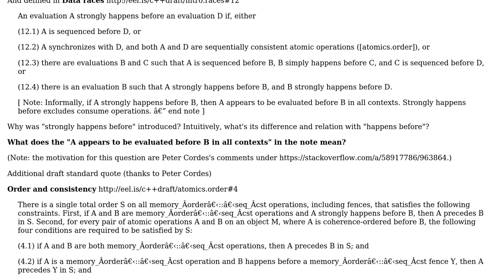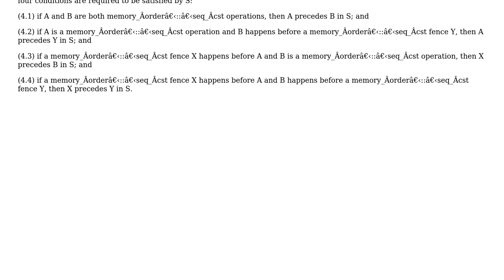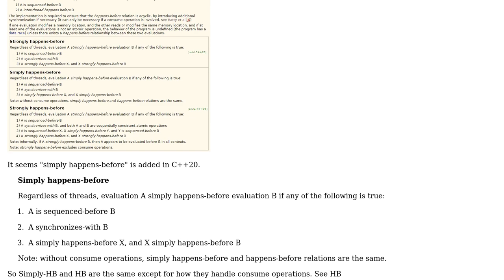What does "strongly happens before" mean?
With thanks & praise to God, and with thanks to the many people who have made this project possible! | Content (except music & images) licensed under CC BY-SA | Music | Images & others | With thanks to user Humphrey Winnebago user curiousguy and the Stack Exchange Network Trademarks are property of their respective owners. You are responsible for your own actions.